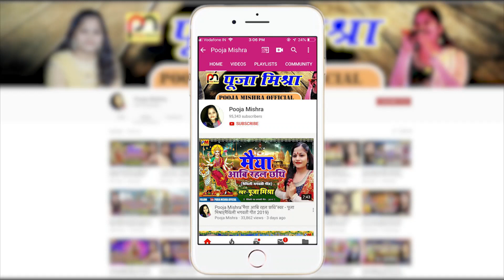मैया के पहिल दर्शन करैत काल पूजा मिश्रा कोन गीत गेली अपने सब जरूर सुनी।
मैया के अराधना करी एहि गीतक संग, सुंदर गीत संगीत स' सजल ई भगवती गीत अपने सभक सोझा प्रस्तुत अछि।

                         🙏🙏 जय माँ अम्बे🙏🙏

गीत- अक्षय आनंद "सन्नी,     संगीत - पप्पू मिश्रा